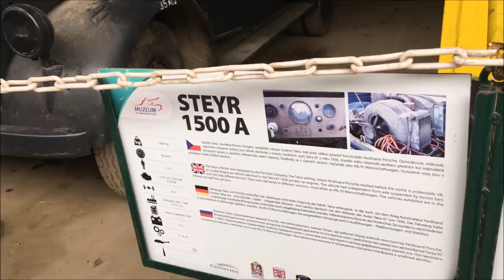Vojenské muzeum ROKYCANY (17.05.2018)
První video podobného žánru, footage mé návštěvy vojenského muzea v Rokycanech. Záběry jsou natočené amatérsky na iPhone SE.
Njoy!